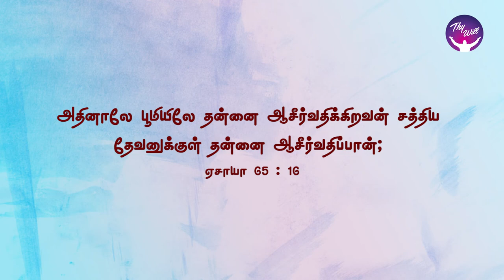God Morning Season 2 | New heaven & Earth | RBU Shyam Kumar | Thywill TV